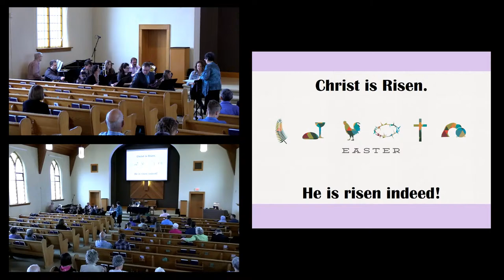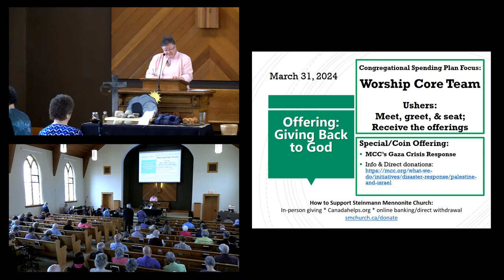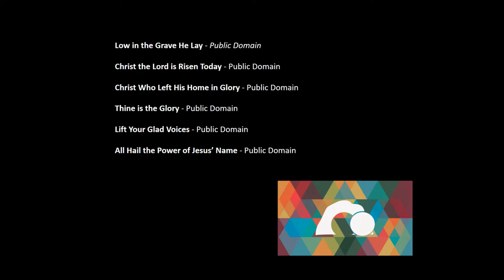Steinmann Mennonite Church - March 31st 2024 Easter Sunday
Sunday Service Starts - 9:45 am
Content CCLI Licensed #1494114
Streamed Under One License #736550-A